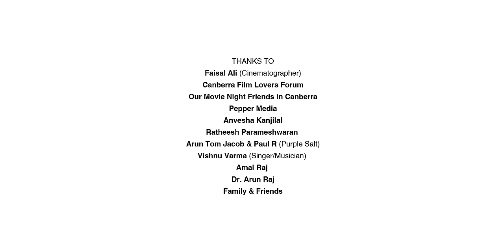HOPE | Malayalam Music Video I Disha Pandey I Joe Joseph I Artes Jolly | Yedhu I Vidhu Prathap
Yavanika Productions and Silver Cloud Cinema in association with Artes Jolly Productions present a Yedhu Krishna musical sung by Vidhu Prathap scripted and directed by Artes Jolly ‘HOPE – the love that heals’ featuring Disha Pandey and Joe Joseph.

Script & Direction: Artes Jolly
Concept, Lyrics & Music: Yedhu Krishna

Singer: Vidhu Prathap
Cinematographer: Kishore Mani
Editor: Nikhil Venu
Music Programmer: Sankar Sharma
Art Director: Diljith M Das
DI Colourist: Vyshak Shiva
Costumes: Fashionmonger Achu
Makeup: Jayesh Krishna
Choreography: Kala Nair
Stills: Noushad Cameo
Production Controller: Ansar Rasheed
First Associate Director: Anoop P
Second Associate Director: Jithin Padmanabhan
Assistant Director: Thomachan Sebastian
Spot Editor: Shyam Sasidharan
Focus Puller: Jubin
Song Mixing & Mastering: Finny Kurian
Guitars: Liboy Presley Kurian
Violin: Shiby Maniyeri
Costume Associate 1: Ammu Amrutha
Costume Associate 2: Smiji Kt
Art Associate 1: Shoukath
Art Associate 2: Sreenoj
Makeup Associate: Sandhya
Camera Unit: Maria Visual Media
Light Unit: Motherland
Gimbal Unit: Abhilash
Editing Studio: Blue Pencil, Cochin
Di Post-Production Studio: Ink And Water Post, Cochin
Song Recording Studio: My Studio, Cochin
Music Programming Studio: Blue Umbrella, Chalakkudy
Cast: Disha Pandey, Joe Joseph, BV Thomas, Diya Unni